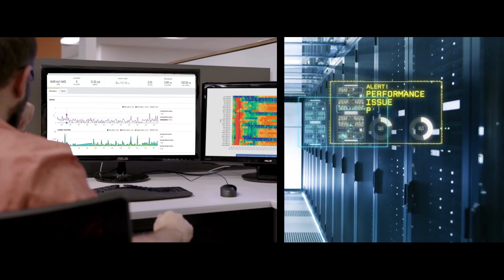HPE InfoSight: Machine Learning in the Cloud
HPE InfoSight makes your infrastructure autonomous so you don’t have to spend your days, nights, and weekends dealing with infrastructure anymore.